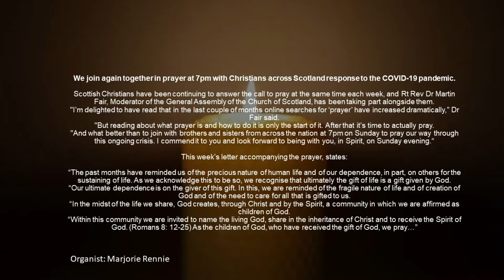Call to Prayer 19 July 2020 Carnoustie Panbride Church SC004594 Rev Annette Gordon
Christians Across Scotland join together at 7pm for Prayer